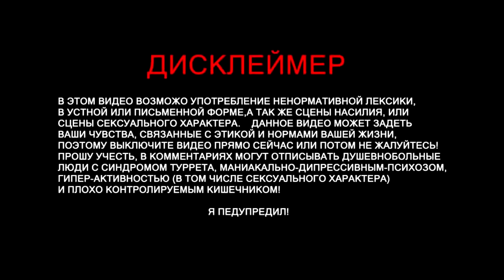TenderlyBae смотрит: You Aight? Fails of the Month (November 2018) | FailArmy